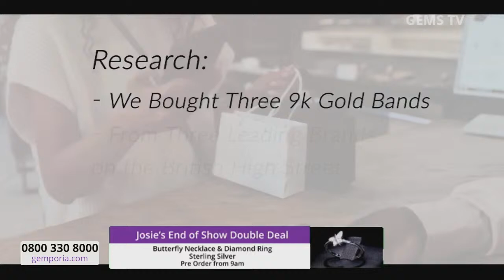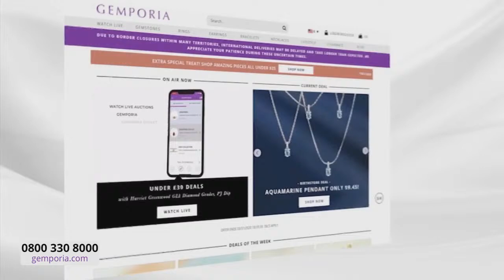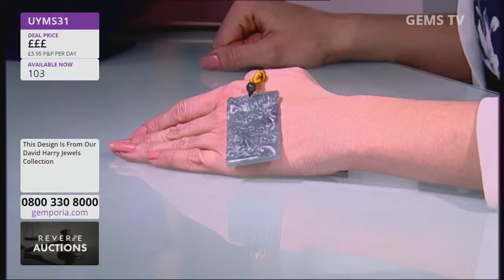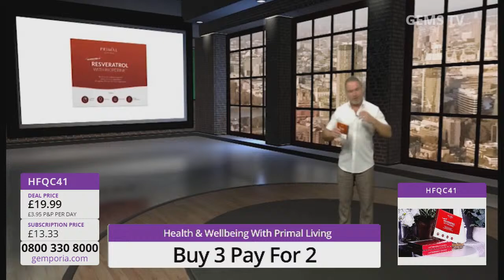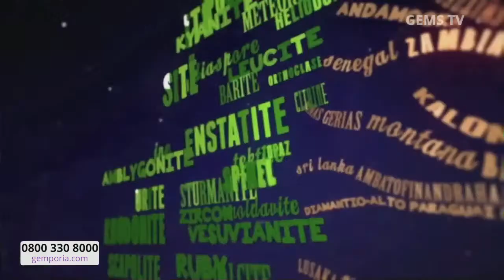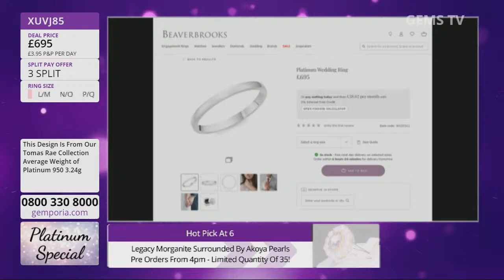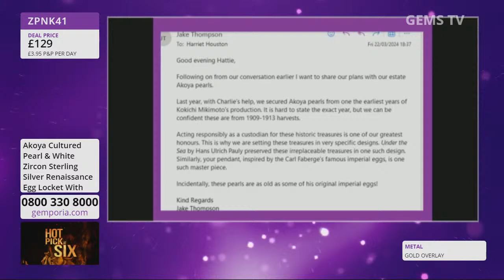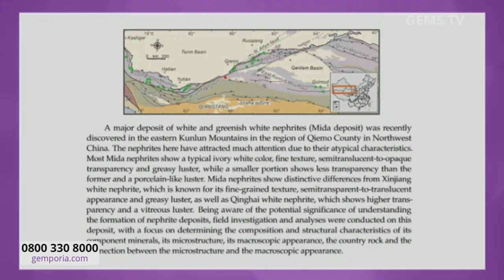Gems TV Live